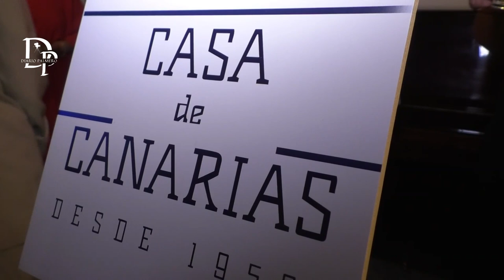La Casa de Canarias en Madrid homenajea a las primeras alcaldesas de la democracia